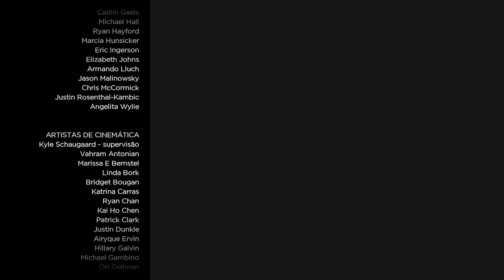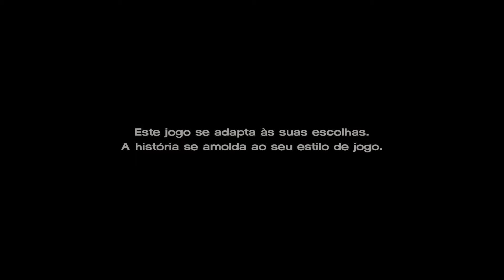The Walking Dead The Telltale Series Collection 20190808100838